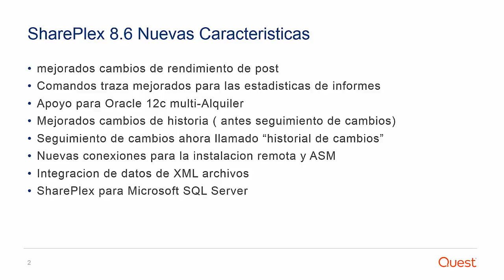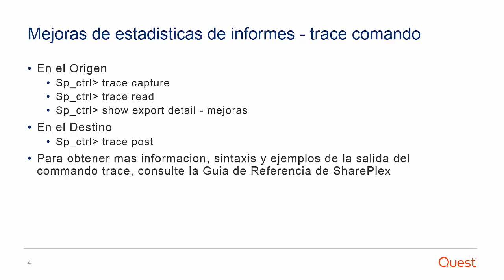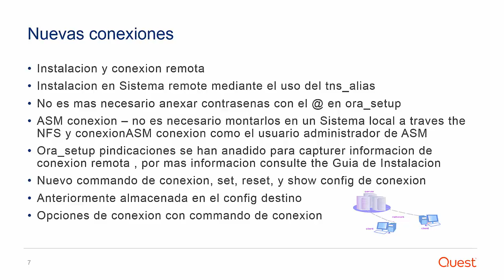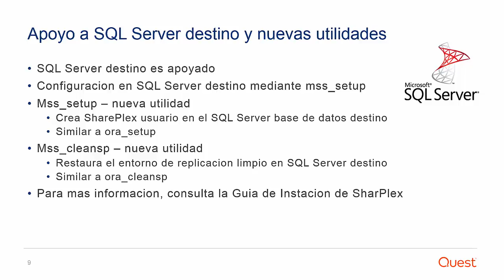VIDEO: SharePlex 8.6 Nuevas Caracteristicas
Este video describe las nuevas caracteristicas in SharePlex version 8.6